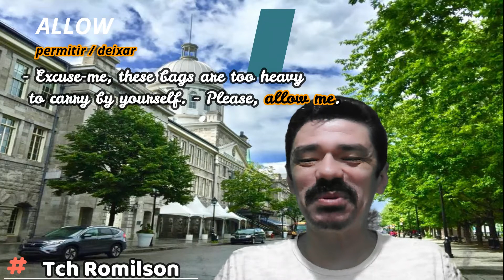Learning New Words - ALLOW (FOR)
Uso da palavra 'allow (for)' em diversos contextos.